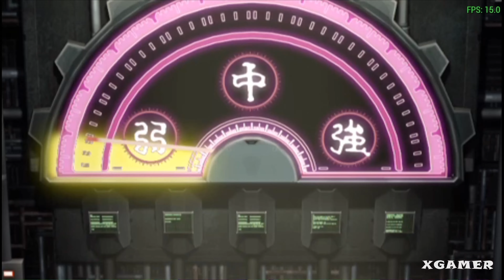[TAS]Tekken 5 - XIAOYU 4K HD Story Battle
Hello Guys today in this  video i will be showing tohe story battle mode of XIAOYU which i played and recorded from my pc it took me too long to make it in 4K ..
All i need is your support for the video to be viewed and Liked.